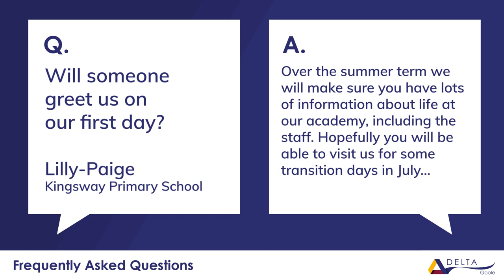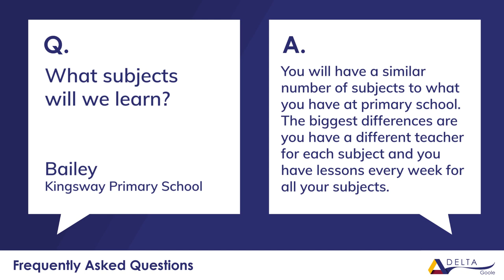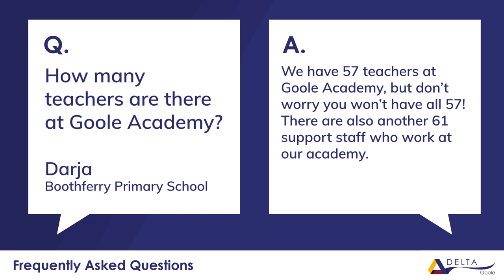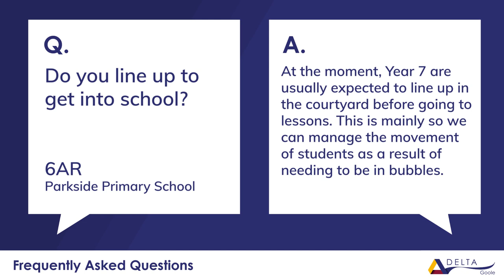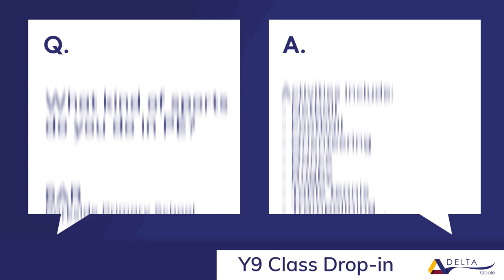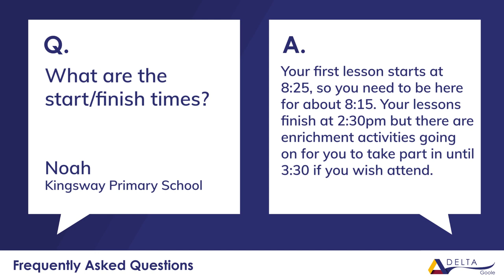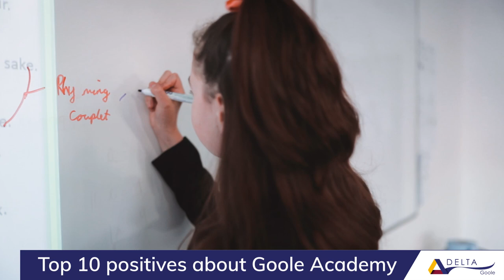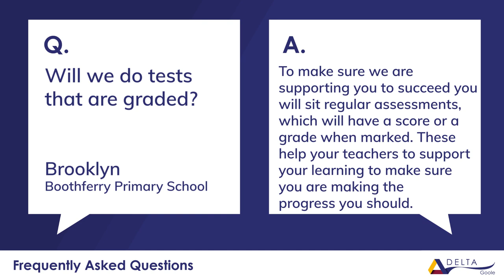Goole Academy - Get to Know Us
Get to know us! Learn from our staff and students about what makes our school such a brilliant place to learn!